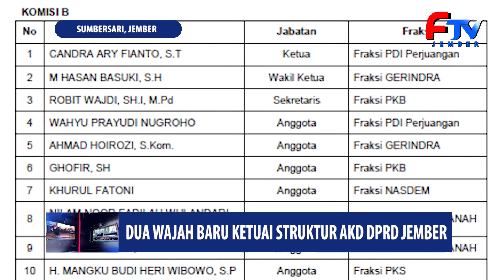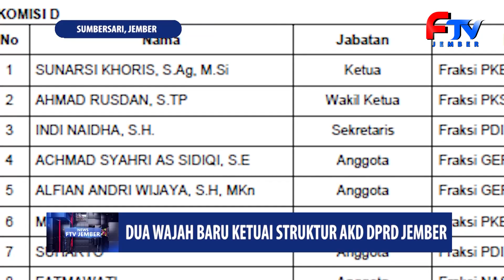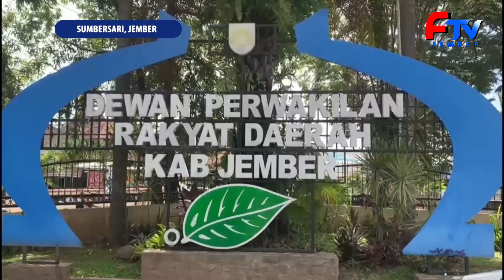DUA WAJAH BARU KETUAI STRUKTUR AKD DPRD JEMBER